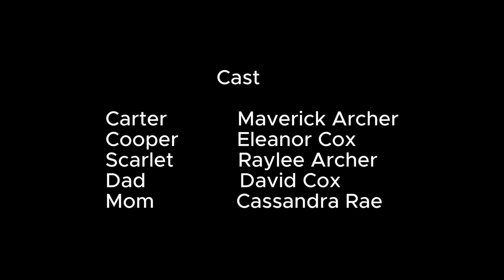Wildwood Film Fest 2024: The Legend of Lakeside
Cassandra Rae and team Newbies submitted this supernatural short film to ONTV's 2024 Wildwood Film Festival.  The film tells the story of a family of ghosts who lure two young people into a cemetery so they trade places and earn their freedom.